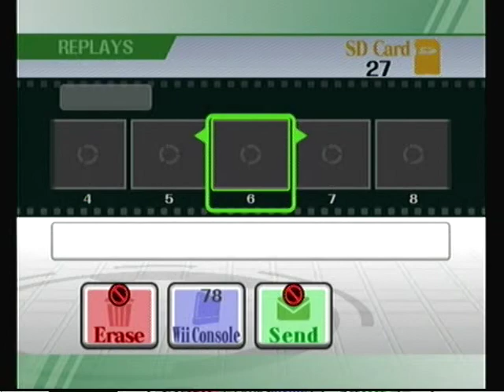Degyn (MK) vs Hawk (Luigi) 3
Brawl Tournament in Tulsa Community College, Oklahoma 1/23/10